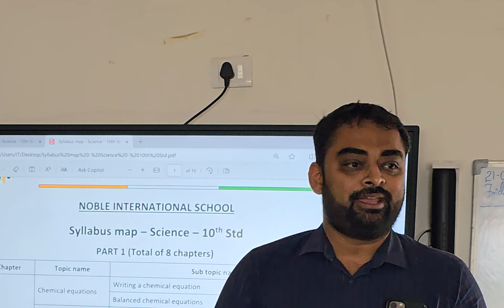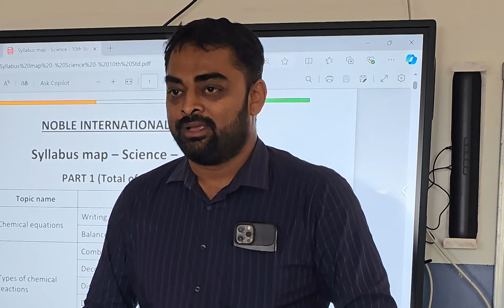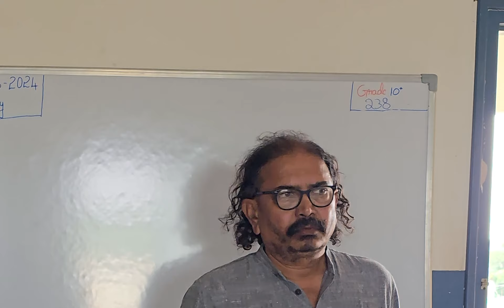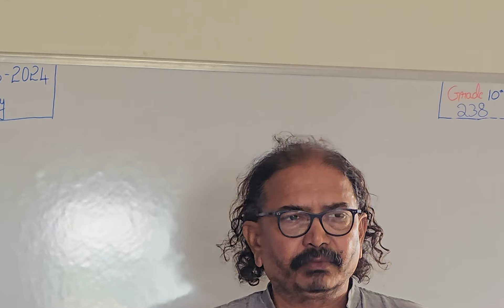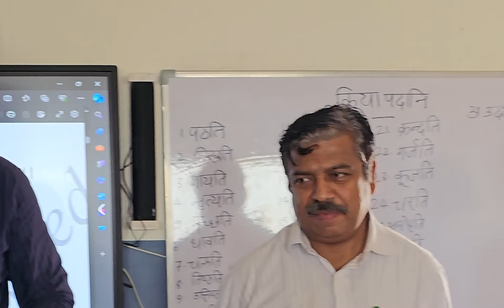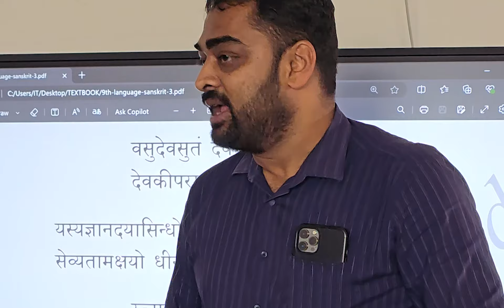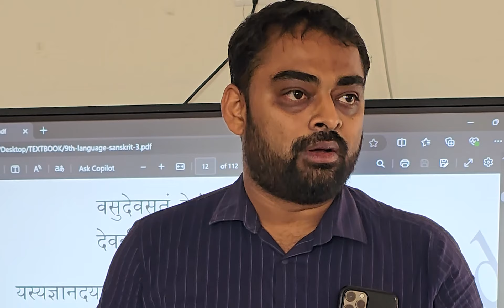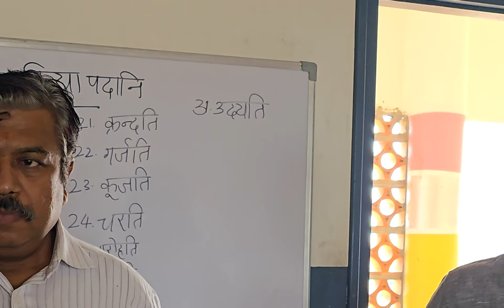Student Elections Announced at Noble International School | Dr.Varun Murthy | Rebuild India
Democracy begins in the classroom! 🗳 Today, Noble International School proudly announces student elections from 5th to 10th standard. We're shaping the leaders of tomorrow by instilling the values of democratic participation and leadership at a young age.
21 June Announcement
24 June filing of Nomination
25 June Candidate Scrutiny and final list of candidates for each post
26 - 27 June campaign
28 - June Friday - Voting in morning
28- June Friday - 03:50 Election Result declaration